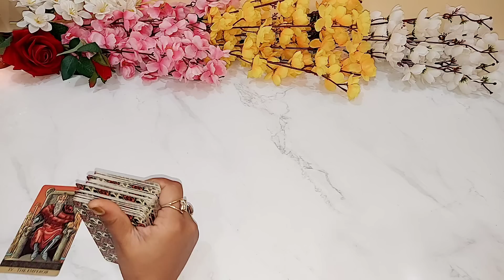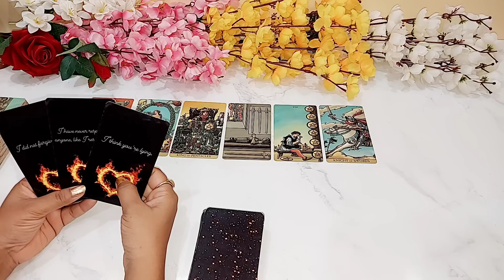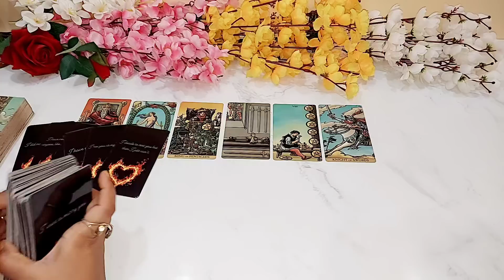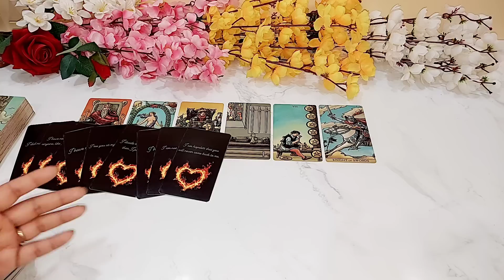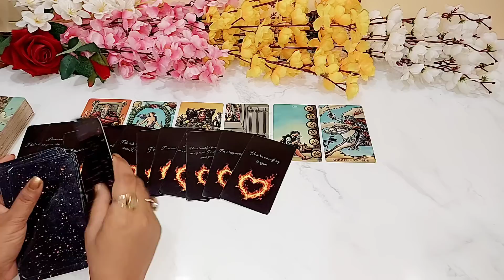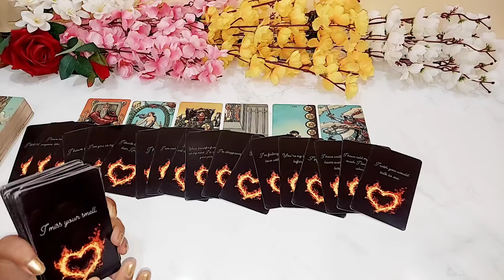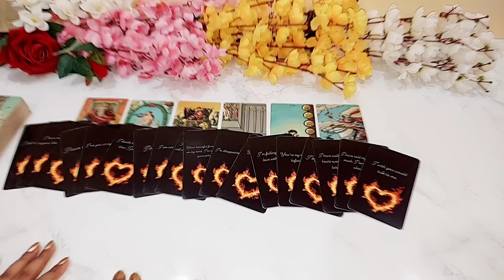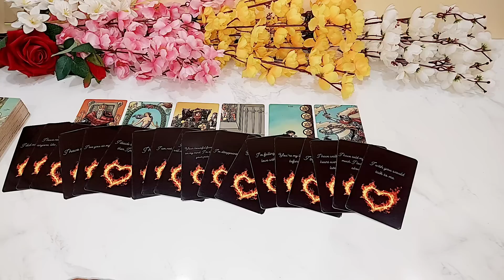UNKI DEEP FEELINGS | HIS/HER HADDEN FEELINGS | HIS TRUE FEELINGS | HINDI TAROT READING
HELLO ALL